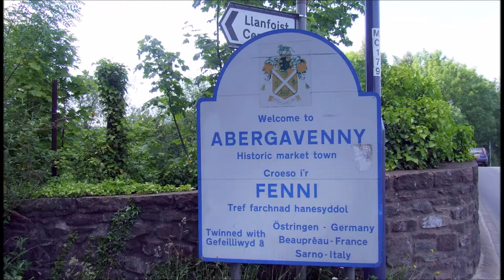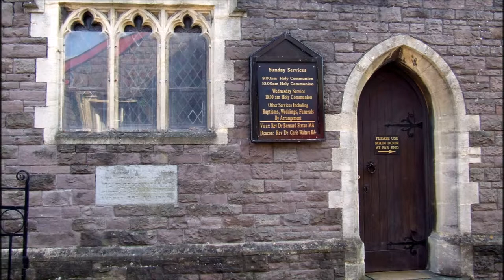Abergavenny Photo Video 2005 2009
Abergavenny (Welsh: Y Fenni), meaning Mouth of the River Gavenny, is a market town in Monmouthshire, Wales.

It is located 15 miles (24 km) west of Monmouth on the A40 and A465 roads, 6 miles (10 km) from the English border. Originally the site of a Roman fort, Gobannium, it became a medieval walled town within the Welsh Marches.

The town contains the remains of a medieval stone castle built soon after the Norman conquest of Wales.